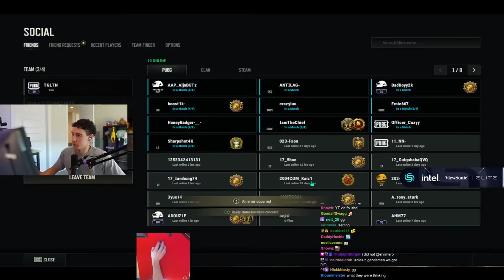The Dumbest Gun in PUBG...